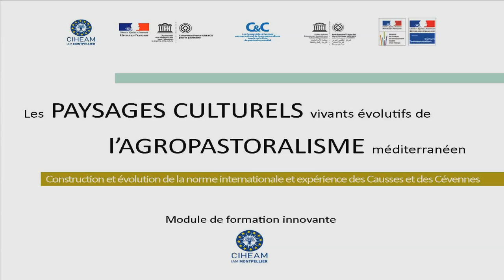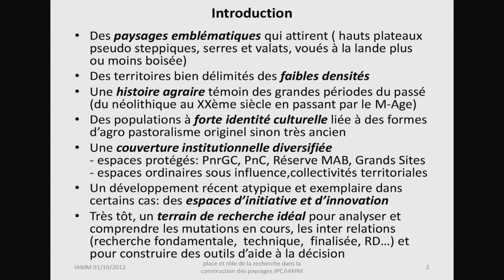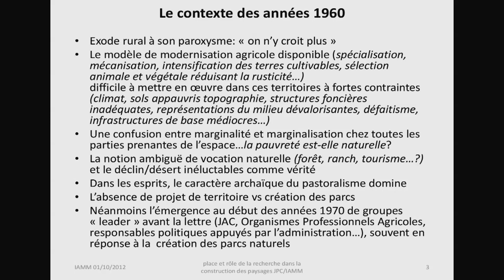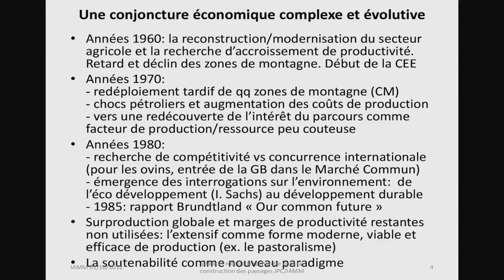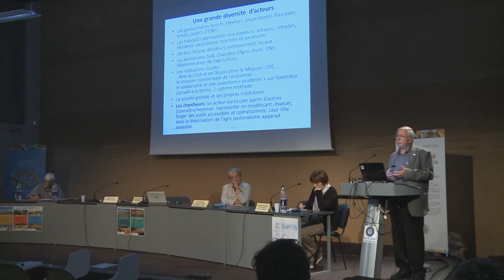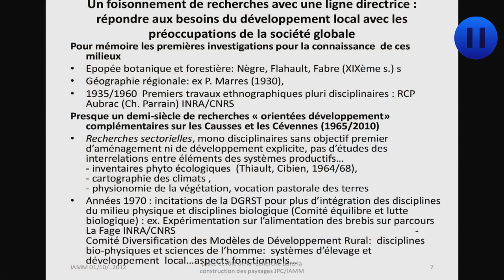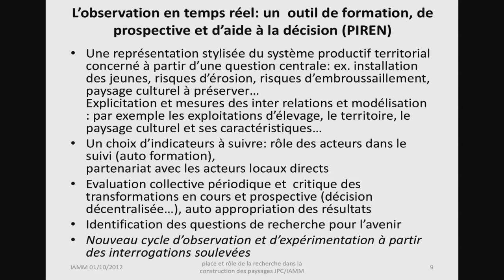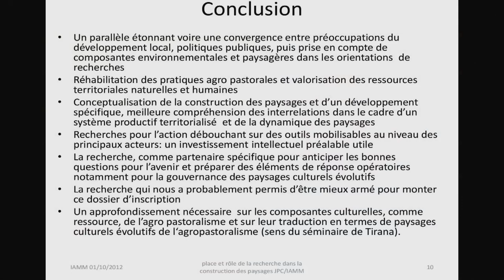Jean-Paul Chassany (CIHEAM-IamM) - Place et rôle de la recherche dans la construction des paysages